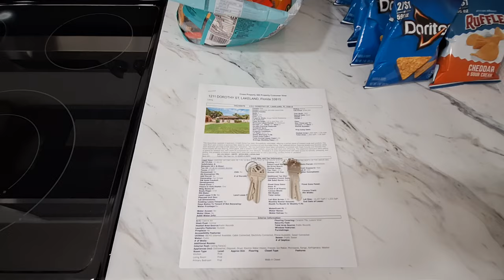Se Vende Casa de 4 Dormitorios 2 Baños en Lakeland, Florida 33815